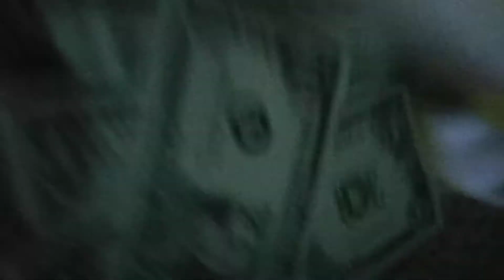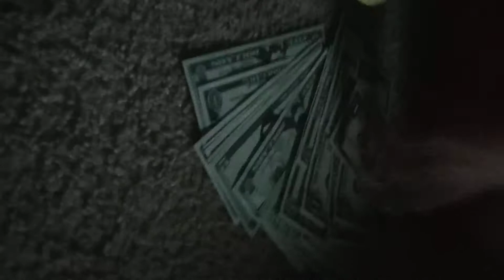Luigi the babysitter 2 part1